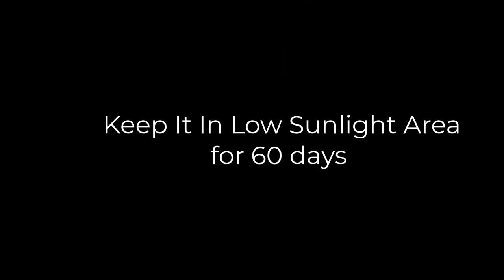Agri-education: How To Root Using Red Onion On Cutting To Get 100% Success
Mango: How To Root Using Red Onion On Cutting To Get 100% Success

Soil mix formula recommended by expert

Thank you for coming here @SokhaChetra